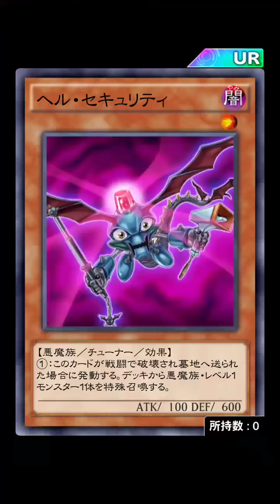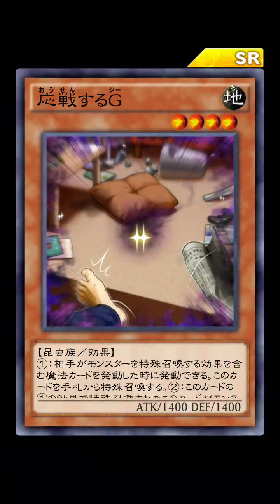[遊戯王デュエルリンクス] 出動！ セキュリティ捜査官 牛尾哲 遊戲王 Duel Links 警備員巡邏中！牛尾哲 活動介紹 日文 20190118~20190124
復刻
活動介紹有修改